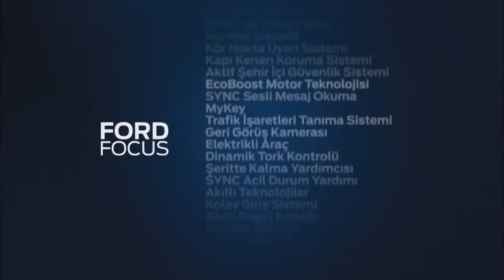Focus EcoBoost Reklam Filmi